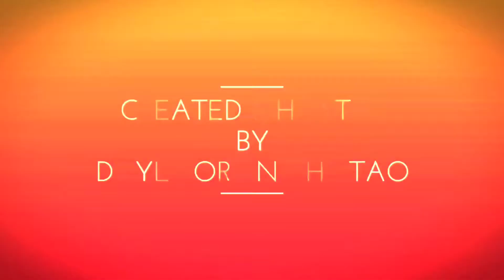People: The Fake, The Good, & The Real - Podcast #11 The Brave Never Fall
People: The Fake, The Good, & The Real

ESPECIALLY TO THOSE WHO NEED TO HEAR THIS MESSAGE! HELP SOMEONE TODAY!

"Petrified Paranoia"
original music by Daylitor Knight Tao
Produced by Day or Knight Sounds Studio

Find THE BRAVE NEVER FALL on the following social media platforms:

YouTube: The Brave Never Fall

DaylitorKnightTao/

*All of the advice given in each podcast and video is simply meant to be a guide to self help, and should never be taken as medical advice or diagnosis. If you feel you need medical attention or professional advice from a doctor, psychiatrist or counselor, please do so immediately.

*All photos, titles, name, logos, music and podcasts created and owned by Daylitor Knight Tao, creator and host of The Brave Never Fall. ©®™